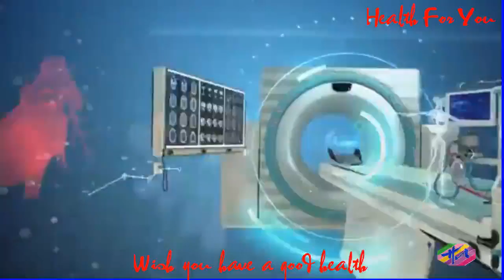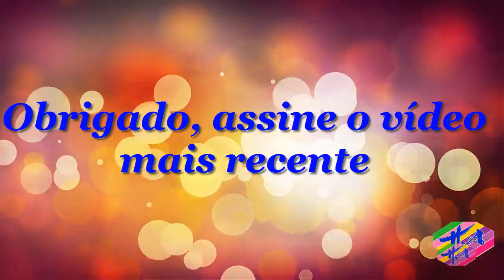Saúde 3 - SintomasdeAscaridíaseecomoprevenir